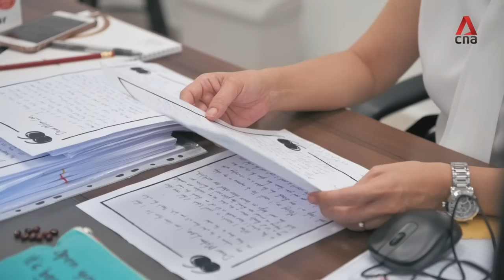School Work: The principal who writes back to every student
Meet Mdm Maureen Lee, principal of Yusof Ishak Secondary School, who makes it a point not only to read every "Dear Mdm Lee" letter from all the students in her school, but also to reply to each one of them by hand. She revealed to us the work it takes to be a leader

This is the first part of a series where CNA shadows various school professionals in Singapore for a day.